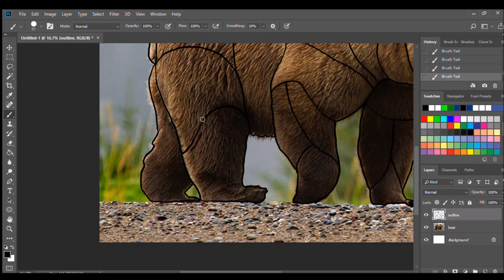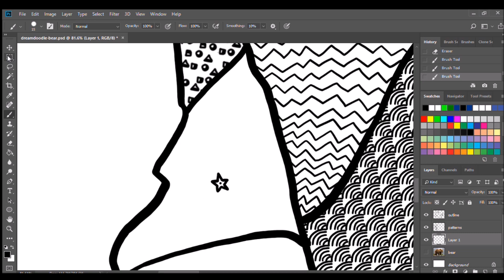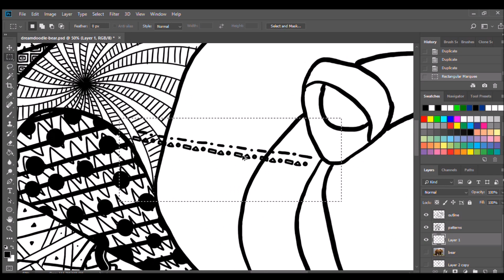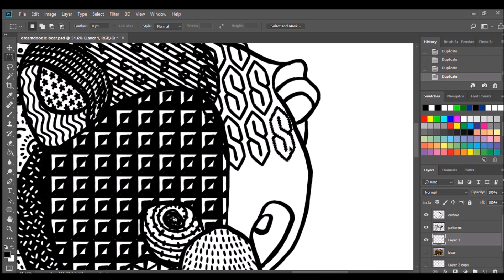jasey crowl draws Dreamdoodle Bear art in Photoshop - timelapse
Dreamdoodle Bear wants everyone to doodle their day away (and to eat salmon - they love salmon).

Dreamdoodle & Dreamdoodle Bear © Jasey Crowl and created in Adobe Photoshop with a WACOM Intuos Pro Large Tablet, recorded using Windows Game DVR, and edited with legacy version of Windows Movie Maker